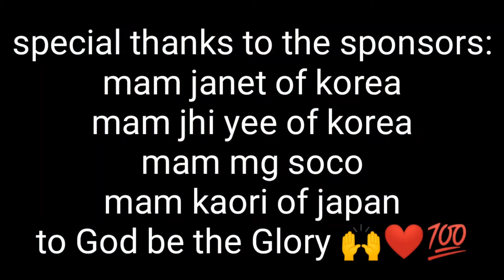Team Denso Charity Rides , brgy. Sta. ana San Mateo Rizal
pinasok namin ang brgy. sta ana san mateo Rizal,
na kong saan isa sa mga matinding nasalanta ng
bagyong ulysses, kasama ang team denso riders
gamit ang mga motor namin sa pag dedeliver ay buong
pwersa kami nag sama sama para maiabot ang mga tulong
mam janet
mam jhiyee
mam mg
mam kaori
maraming salamat sa Diyos,
sa Diyos ang kapurihan magpakailan man.
Charlie Peacock - Holding On and Letting Go
available for free in facebook creative tools sound collection